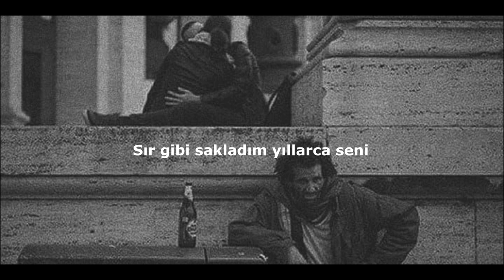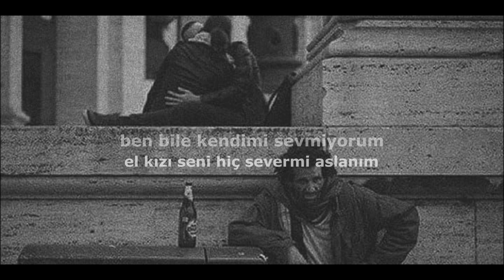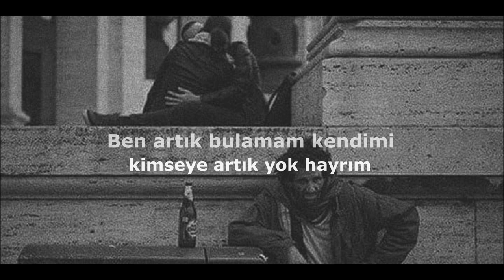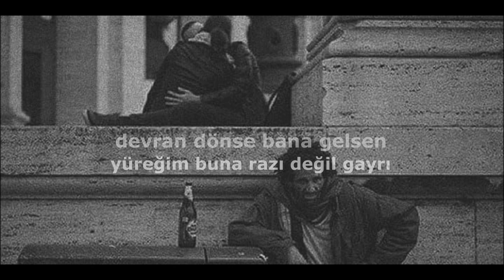Kadir İrtekin - Mahkum (lyrics video)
Kadir İrtekin'in İRTEKİN BEATS etiketiyle yayınlanan "MAHKUM" isimli Single sizlerle...

- Telif Hakkı Sahiplerine -
Amacım sizin sirtınizdan para kazanmak değil sadece sizlerin piyasaya sürmüş olduğunuz bu değerli eserlerin samplesini kullanarak üzerinde 3-5 dakikalik değil de bir kaç gün yada bir kaç hafta süren çalışmalarım ile günümüzün gündemine uygun bir şarkı haline getirmektir. Siz değerli sanatçılara saygım sonsuzdur. Teşekkür ederim..

şarkılarınızı dijital platformlarda yayınlamak istiyorsanız size güzel bir haberim var "DİSTROKİD" aracılığı ile şarkılarınızın tüm haklarına sahip olup ve tüm dijital platformlarda yayınlaya bilirsiniz size şimdi verdiğim %7 indirimli linkle kaydolup avantajı yakalaya bilirsiniz. link

Mix Mastering: Kadir İrtekin
Kapak Tasarım: Kadir İrtekin
Beat: İrtekin Beats
Söz: Kadir İrtekin

Dijital Platformlardaki Sanatçı Profilimiz
Spotify Artist:
iTunes Artist:
Deezer Artist:

Spotify Single:
iTunes Single:

sözler

Sır gibi sakladım yıllarca seni solumda büyütüm bumuydu degerim. Kendimden vazgeçtim de sevgimin ederi bumuydu sevgili.

Kaç parça olmuş kalbim lime doğradın bu bedeni Senden sonra korkular geldi kapattım yüreği şimdi sen sevin.

Hayallerimi süsleme artık uçurum dibinde seninle kaldık. Sen bana artık yabancısın uğrama ne olur gücüm yok artık.

Yeniden sevemem seni baştan çırpınır yüreğim bu son savaşta zeval oldum ben kalmışım başka uzaksın bana ayrı masalda.

Bu şehrin sokakları bilmez gece yarısı çıkıp sana geldiğimi. tahriş olmuş tüm duygularım acıdan uslanmaz ki bu yüreğim.

İstesen bana gelemezsin. istesemde bana gelemezsin. istesekte olamayız ki biz sen saygıyı ben aşkı yitirmişim.

Vedaları sevmem bilirsin gözlerin de damla damla yaştım. saçlarıma düşen o aksın. bana dediler sanki yaşlandın.

Bir ömür çürüttüm ya senle gözlerinde ben tutuklu kaldım. kaç vilayet esir aldı beni ben bir sende mahkum kalmışım.

Ne yaptıysam yaranamadım ben nefsine karşı yetersiz kaldım bendeki gururu kırdın kaç defa yüzüne karşı ben sessiz kaldım.

Sana kin doluyum bu şarkıda kapına kadar ben voltalar attım. gece saat 3 -5 farketmez kapındayım ben kokumu bıraktım.

Derdime yar diye seni kattım paylaştıkça çoğalır ağrılarım gözlerim nedense artık sap sarı annem bile benimle konuşmadı.

küçük yaşta sevilmedim hiç yaş 22 seversin sandım. ben bile kendimi sevmiyorum el kızı seni hiç severmi aslanım.

Sarılınca geçer sanmışım körüklendi hasret anlamadım. Görmedi duymadı kimse beni ben sen diye diye kendimi yaktım.

Aramızda yoktu mesafeler gözlerim bozuktu hiç anlamadım. İsteseydin gelirdin de sen beklediğim o limanı da yaktın

Oturmuş yüreğimin tam ortasına küsmüş benimle konuşmuyor yar. Dargın kalmış bana yüreği gözleri kırgın bakıyordu bana.

Bir evlat gibi seni sevdim sırtını dönmüş yıkılsın dünyam. Çabaladım ve hep kaybettim sağ çıkmadım ki bu son savaşta

Hudutlarımda saklı kaldı sen yer yer aradım seni karış karış. kalemle ters düştük biz oda nedense hep kaderi karaladı.

Suçu ört bas edipte gittin. günah keçisi bendim sanırım. fazla gelmeyin üzerime artık ben bu derdimle kafamada sıkarım.

İçim dolu bir dert treni raylardan çıkmış umutlarım. sözlerimle şiirler yazdım. sana ne şarkılar hazırladım.

Ben artık bulamam kendimi. kimseye artık yok hayrım. devran dönse bana gelsen yüreğim buna razı değil gayrı.